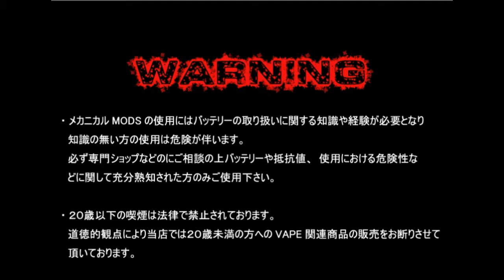IAI RDA by vaporskullcustoms japan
VSCMOD JAPAN
千葉県千葉市中央区中央4-13-21 小川ビル2F
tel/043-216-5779